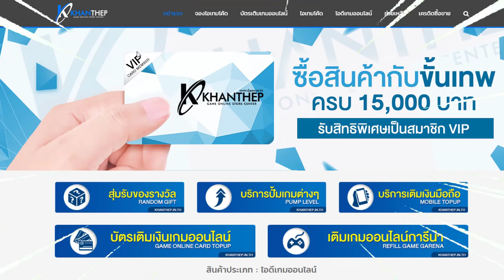ROV วิธีใช้ฮีโร่เทียร์ต่ำ แก้ทาง ฮีโร่เทียร์สูงกว่า EP.2 (ใช้Airiแก้ทางFlolentino) ใช้ได้จริง100%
: เพลงที่ใช้ในคลิป/CR Sound :
- RobustMusic (Martin Gauffin - A Walk In The Park 5)